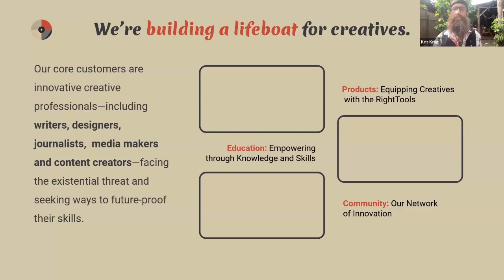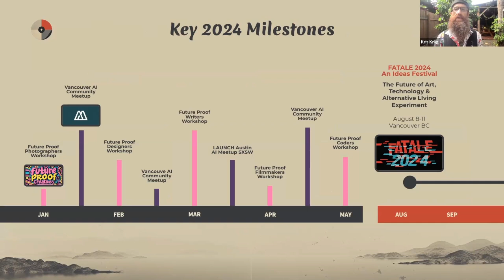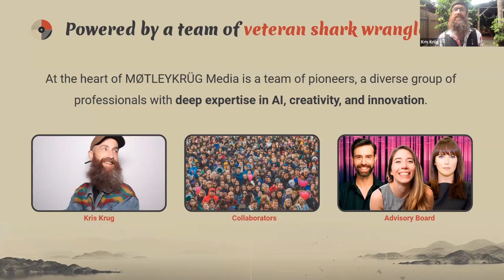"I'm Watching a F*****g Bloodbath" - MØTLEYKRÜG Media Pitch Deck 2 Mins - Google News Initiative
In this video, I'm sharing my MØTLEYKRÜG Media Pitch Deck 2 minutes for the Google News Initiative Pre-Launch Lab 2023.

Slide 1 - I’m KRIS KRUG and I'm witnessing a fucking bloodbath out there as generative AI consumes one creative industry after another.

Slide 2 - Coders, journalists, strategists — nobody is safe. You probably see it, I see it… we’re all watching it happen right before our eyes… professional Creatives are facing an existential threat from AI… NEXT

Slide 3 - I’m building a lifeboat. At the heart MØTLEYKRÜG Media lies a vibrant community of experts and creative minds. We're learning to skillfully engineer AI as an empowering instrument to propel our creative futures forward… NEXT

Slide 4 - Our products and services are vital career-saving tools for our customers and also will provide diverse and resilient revenue streams, including :the Future Proof Creatives monthly event ticket sales,  strategic partnerships & brand activations for the FATALE Festival, our ecommerce site with a suite of scalable digital products.

Our projections show promising growth, and with Google's backing, we aim to drive significant innovation and community engagement within the media sphere. NEXT

Slide 5 - Our quickly growing Discord community has more than 400 members and our AI Newsletter is received by 9000 people and boasts high open rates. We continue to validate our model with the Future Proof Creatives workshop series launching January 1st… NEXT

Slide 6 - I lead MØTLEYKRÜG Media with a blend of AI expertise and a passion for creative innovation.  Supported by a growing advisory board and a team of dedicated volunteers, we stand ready to steer the creative sector into the AI revolution…. NEXT

Slide 7 - This week we’ve signed sponsorship agreements valued at over $150k. We envision a strategic PARTNERSHIP with Google that propels our expansion and also aligns your mission to foster innovation in the media landscape… NEXT

Slide 8 - A Founding Sponsorship from Google will catalyze our initiatives, allowing immediate onboarding and offering Google News Initiative staff and partners invaluable experiences to navigate the AI creative landscape. Today, We seek $350,000 in sponsorship to realize our vision… NEXT

Slide 9 - With other potential collaborators in the space such as the Knight Foundation and inSPIRIT, we're positioned to make a transformative impact.

Together, let’s cultivate the future where creativity thrives… powered by a network of innovation and growth…. NEXT